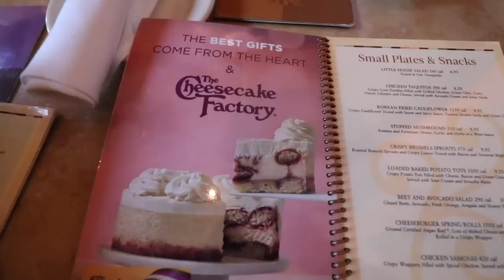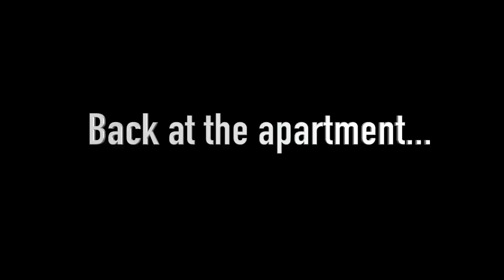Moving to ALASKA in 1 wk! || Shipping my Car 🚙 || Last Min Preps + Hiking Our Favorite Trail!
I dreamt of the moment when I could say we have ONE week left until we head West across the country to our forever homestead in ALASKA! It's finally here friends & we are so busy with last minute preps & appts! Come along with us...as we take on the adventure from city life to off grid freedom!
P.S. Tune in for our next Homestead Hangout livestream Friday, October 21st 2022 @ 6pm EST. Hope to see you there! Bring your favorite drink & let's hangout. Cheers...

1. TOUPS & CO. organic skin care & makeup!

4. 🛒 Check out our Amazon storefront to see ALL of our favorites

🎬 Welcome to the official YouTube channel of Home Free Alaska (previously known as Blessed & Beautiful Homestead!)

➡️ We’re the Watson Family and welcome you into our home as we share our life with you & all the details about our upcoming relocation to Alaska! We are an independent family with faith values and enjoy living a self-sustaining lifestyle.
➡️ We are a homesteading, homeschooling, from scratch kind of family! We enjoy hard work; building our homestead from the ground up, delicious recipes with homegrown food, gardening & preserving for a natural, wholesome lifestyle!
➡️ Despite living in an apartment temporarily until we leave for Alaska this fall, we plan to keep as much of our lifestyle intact.
➡️ In doing so, we hope to share many recipes, how-to videos, touching family moments, thoughts on where we are in our preparation for Alaska, & all things LIFE with you!

🎥 AMAZON LINKS FOR YOUTUBE EQUIPMENT I USE:
📌 Movo video microphone with deadbeat windscreen
📌 Ruko F11Gim drone with camera